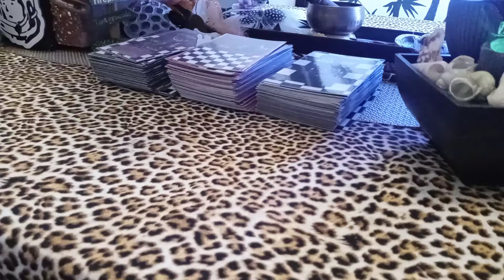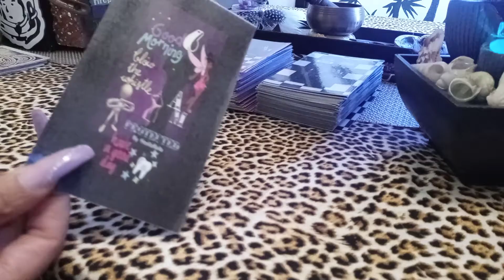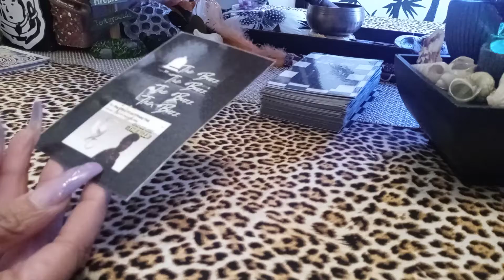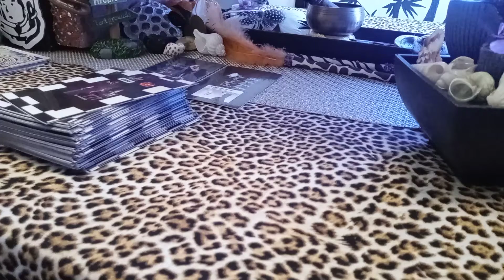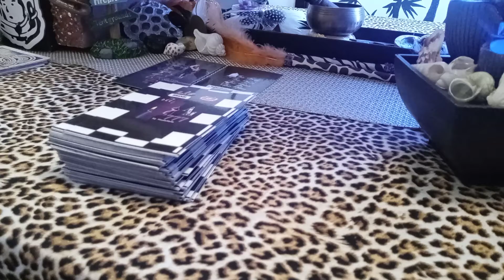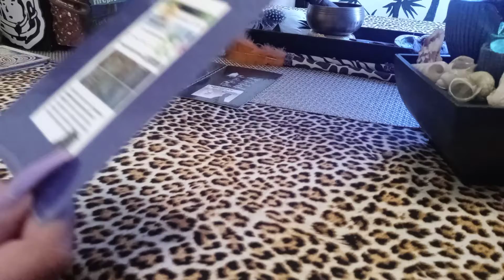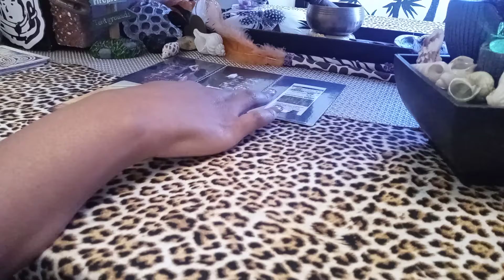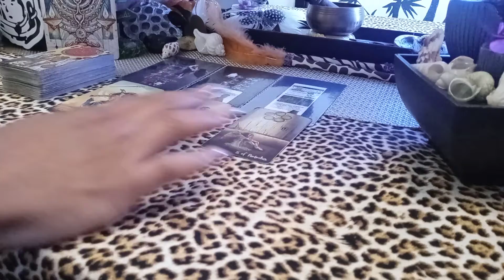🎲WHATEVER YOU NEED THE PROVIDER HAS🔹LIBRA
WOKE WOKE